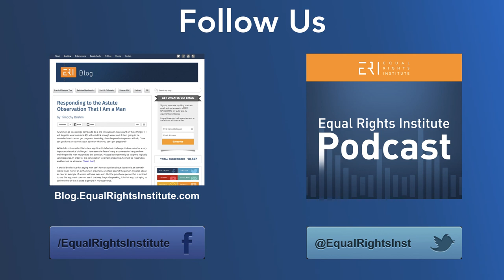Four Practical Tips for Responding to the Burning Fertility Clinic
A couple months ago, a series of tweets about abortion went viral. They used the pro-choice argument involving a burning fertility clinic thought experiment. As a pro-life advocate who occasionally gets questions about abortion issues, Tim received questions about this thought experiment from maybe 20 different individuals.

For some reason, pro-choice people tend to think this argument demolishes the pro-life view, so it’s important to be ready to respond to it efficiently (meaning you need to focus on just a couple of disanalogies, not all of them) and persuasively (meaning you need to convince them that you aren’t just weaseling out of a problem with your view). Tim's focus in this piece is practical dialogue—how to respond to this argument in a way that pro-choice people are most likely to find compelling.